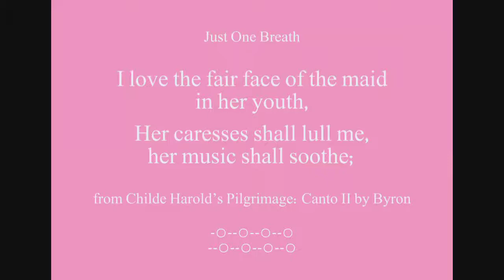Beautiful Words - Her Music